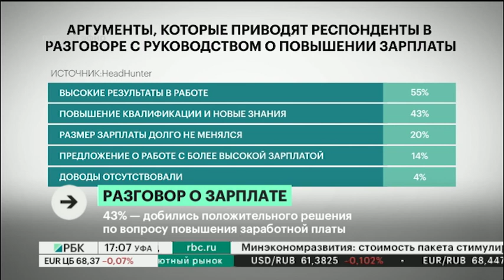77% работающих жителей республики не устраивает их зарплата